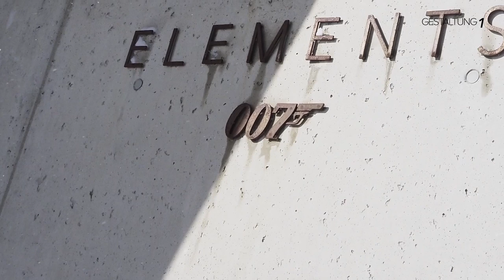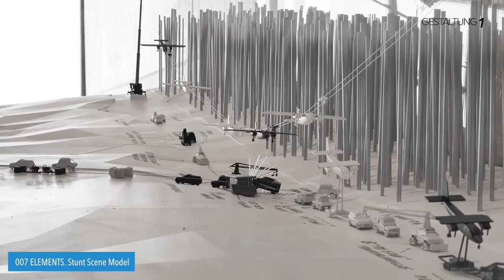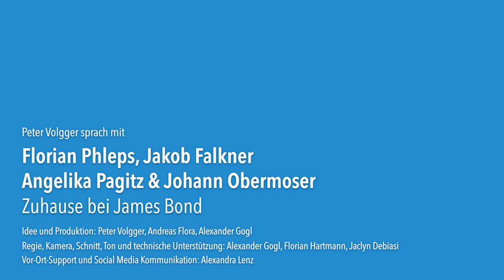Zuhause bei James Bond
Peter Volgger spricht mit Florian Phleps, Jakob Falkner, Angelika Pagitz und Johann Obermoser

Timecode

00:00:00 Intro
00:01:32 Jakob Falkner
00:05:28 Florian Phleps
00:07:02 Johann Obermoser
00:24:31 Jakob Falkner
00:31:25 Florian Phleps
00:33:05 Angelika Pagitz
00:48:28 Jakob Falkner
00:51:40 Florian Phleps
00:59:18 Jakob Falkner
01:03:35 Florian Phleps
01:08:06 Jakob Falkner
01:10:20 Abspann

Gestaltung1 begibt sich diesmal auf eine rasante Verfolgungsjagd. Am Gipfel des Gaislachkogls in Sölden, auf über 3000 Metern Höhe, thronen die Installation „007-Elements“, ein Filmmuseum, und das „Ice-Q“, ein Gourmet-Bergrestaurant, das im Hollywood-Blockbuster „Spectre“ (2015) als futuristische Klinik fungiert. Zum Date mit dem Agenten Ihrer Majestät sind geladen: Florian Phleps, Geschäftsführer der Tirol-Werbung, Jakob Falkner, Touristik-Pionier und Visionär aus Sölden, Angelika Pagitz von „Cine Tirol“, und der Architekt Johann Obermoser.

Sölden ist ein touristischer Hotspot in den Alpen, der mit Sport, Action und Genuss wirbt. Die „BIG3“, drei 3.000er Skiberge, der alljährliche Auftakt im Ski-Alpin-Zirkus und der „Adrenalin Cup“ sind nur einige seiner Superlative. Wer mit der Seilbahn auf den Gaislachkogl fährt, steigt in einer hybriden Welt aus. Hier verschmelzen Ort, Event und Marke nach der Logik der Image-Konstruktion. Die Konstruktion von Erlebnissen ist ein Paradigma unserer Zeit. Von Florian Phleps und Jakob Falkner erfahren wir einiges über die Tendenzen im Tourismus und über seine Zukunft.

Außergewöhnlich sollen nicht mehr nur die Berge sein, sondern auch die Architektur auf ihnen. Die „Flagship-Projekte“ der Architekten stehen wie gebaute Schlagzeilen auf den Bergen. Nicht nur Stararchitekten wie Herzog & de Meuron, die gerade auf dem Titlis-Gletscher bauen, schwärmen von kristallinen Strukturen beim Entwurf ihrer Bergstationen. Bei diesen Projekten geht es nicht mehr um die utopische Vision eines Bruno Taut, sondern um eine „Architektur des Spektakels“, die in Zeiten sinkender Gästezahlen im knallharten Kampf um das Publikum als Instrument der Marketingstrategie eingesetzt werden kann. Das Credo lautet: Die Berge sind schön - und wenn sie noch besser erreichbar werden, dann kann ihre Schönheit zum Massenkonsum animieren. Die Attraktionen auf der Bergspitze sind die Herzschrittmacher eines Zeitgeists, der auf das „Premium-Erlebnis“ abzielt. Holt man sich eine Weltmarke und verpackt man sie in einer spektakulären Hülle, so lässt sich mühelos an der Spirale der Attraktionen drehen. Das Team von Gestaltung 1 spricht mit dem Architekten Johann Obermoser über Architektur und die neuen „Kristallpaläste“ auf den 3000ern.

Spektakuläre Schauplätze gepaart mit einem einzigartigen Bergpanorama und absoluter Schneegarantie - mit dieser unschlagbaren Kombination glänzte Sölden als einer der Drehorte im James Bond Blockbuster SPECTRE. Der Gaislachkogel ist aber nur eine Location neben vielen anderen auf der „Tirol Movie Map“. Mittlerweile hat Cine Tirol über 1000 Filmproduktionen nach Tirol geführt und „James Bond 007-SPECTRE“ ist nur eines der filmischen Highlights, die in Tirol entstanden sind. Filme sind touristische Werbeträger, die Sehnsüchte wecken und dazu führen, dass Menschen Orte aufsuchen, weil sie Filmlocations sind („set jetting“). Heute wie vor 100 Jahren laden Film und Tourismus ein, unbeschwert von Action, Drama oder heiler Welt zu träumen. Angelika Pagitz führt uns ein in die Traumwelt von „Tirollywood“.

Idee und Produktion: Peter Volgger, Andreas Flora, Alexander Gogl
Regie, Kamera, Schnitt, Ton und technische Unterstützung: Alexander Gogl, Florian Hartmann, Jaclyn Debiasi
Vor-Ort-Support und Social Media Kommunikation: Alexandra Lenz

Gezeigte Personen:
Peter Volgger, Florian Phleps, Jakob Falkner, Angelika Pagitz und Johann Obermoser